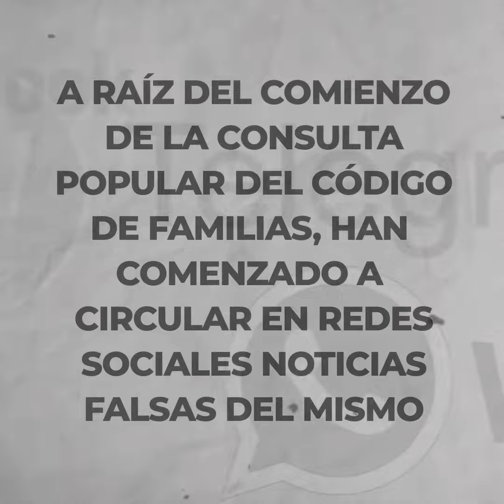Código de las familias en Cuba / ¿En que consiste la autonomía progresiva?